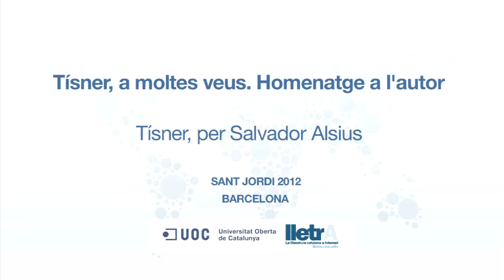Tísner per Salvador Alsius